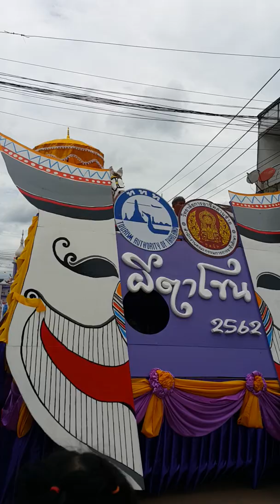Phi Ta Khon Festival 2019 - Loei Thailand